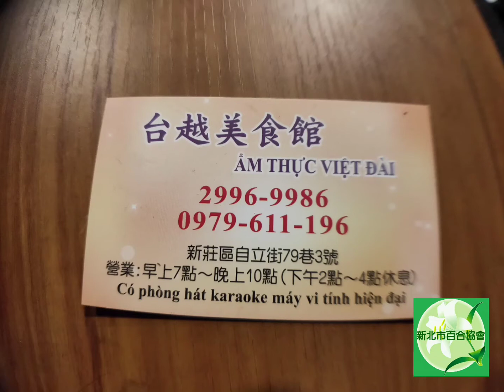2020年9月7日